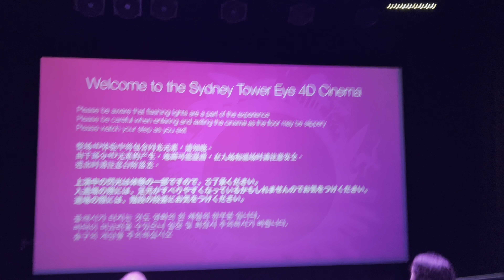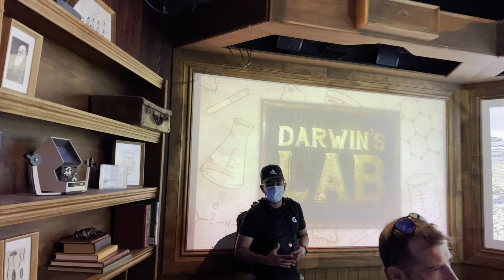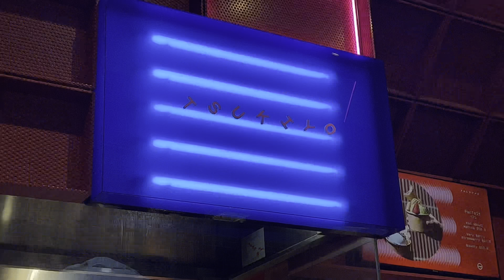How to spend 5 days in Sydney| Christmas Season 🌲|Trip with Friends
How to spend 5 days in Sydney?